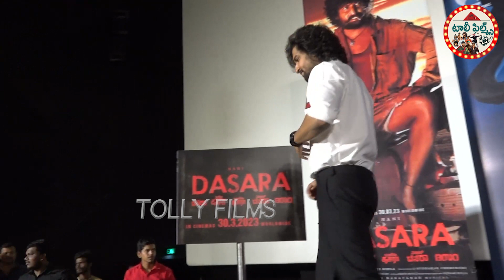హీరో నాని క్రేజీ | Natural Star Nani Carzy At DASARA Movie - Ori Vaari Song Launch Event